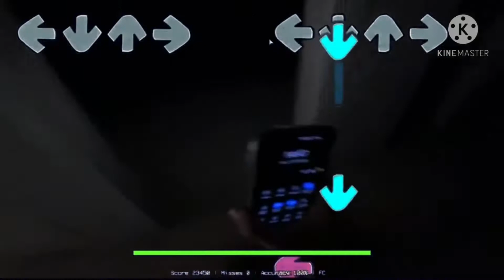el mod de tricky en 1 minuto